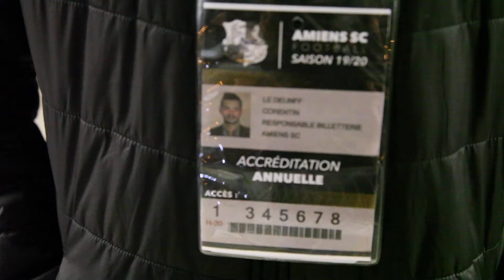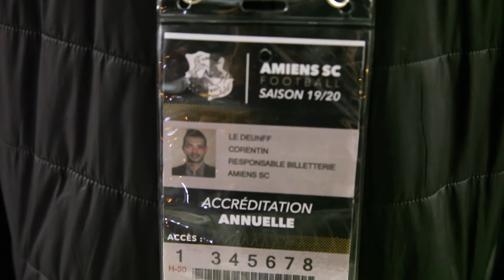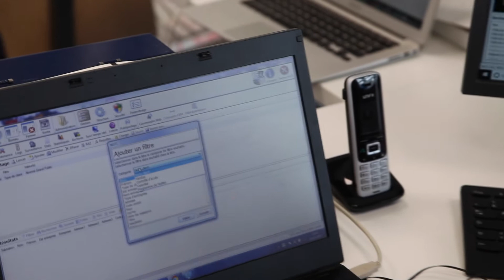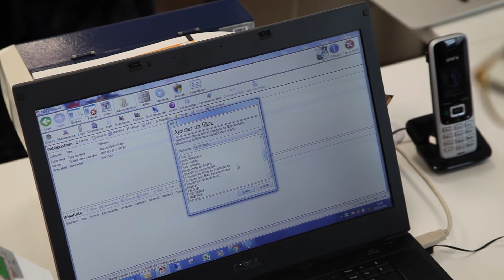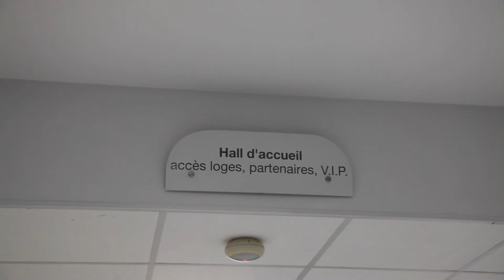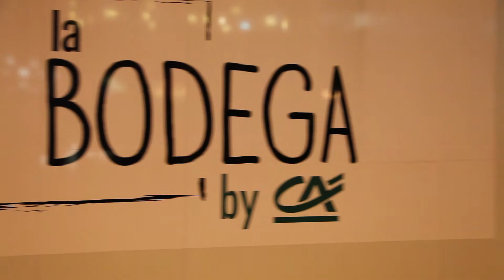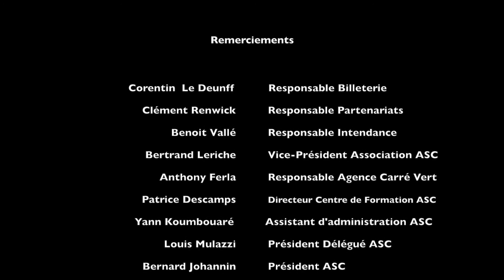Prospection ASC Carré Vert